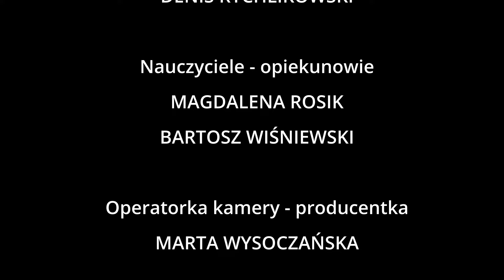Primus Inter Pares - film konkursowy drużyny z Ozimka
Finał Ogólnopolskich zawodów technicznych Primus Inter Pares